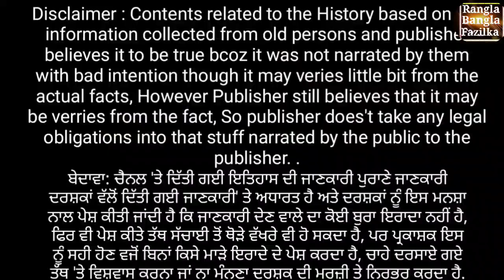India ਵਿਚ ਦੂਜੇ ਮੁਲਕਾਂ ਤੋਂ ਆਏ ਫ਼ਲਾਂ ( fruits) ਦੇ Rate.